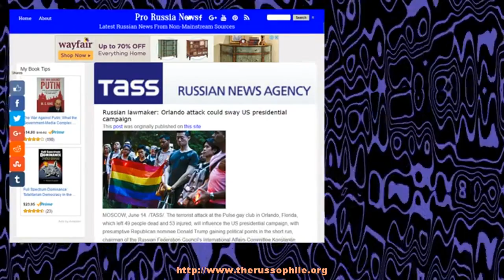Russian lawmaker: Orlando attack could sway US presidential campaign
MOSCOW, June 14. /TASS/. The terrorist attack at the Pulse gay club in Orlando, Florida, which left 49 people dead and 53 injured, will influence the US presidential campaign, with presumptive Republican nominee Donald Trump gaining political points in the short run, chairman of the Russian Federation Council&#8217;s International Affairs Committee Konstantin Kosachev told TASS []
The post Russian lawmaker: Orlando attack could sway US presidential campaign appeared first on Pro Russia News.